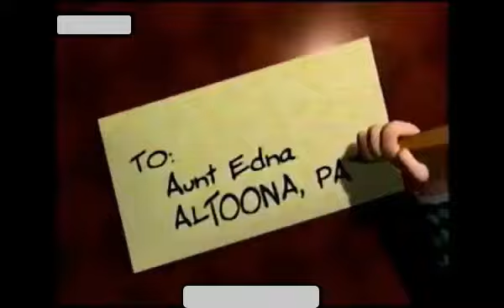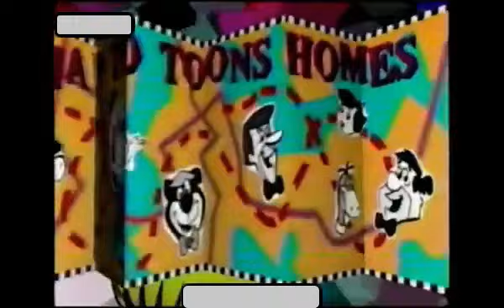Tanda Comercial Cartoon Network Latinoamérica (Enero 2000) Especial Año Nuevo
Créditos: @MatyTVArchivos